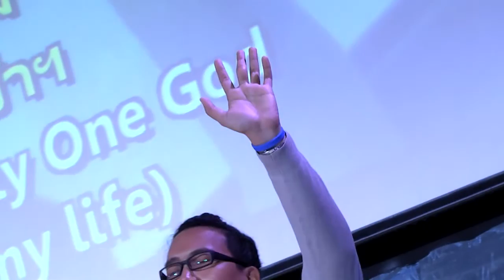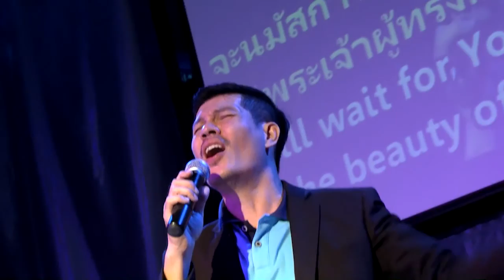รอบนมัสการประจำวันอาทิตย์ Nx Bkk 16/08/2015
0:00 ให้พระองค์เป็นหนึ่ง
6:05 สาธุการพระนาม (ผู้ใดสร้างฟ้าและเมืองสวรรค์...)
9:52 ฉันชื่นชม (ฉันชื่นชม ฉันชื่นบาน...)
11:01 สาธุการองค์พระเจ้า (สาธุการ องค์พระเจ้า โดยพระวิญญาณและด้วยพระคำ...)
12:42 โดยพระเจ้า (โดยพระเจ้า เราไม่มีความกลัวเกรง...)
17:26 ใจฉันต้องการพระองค์ (ฉันกระหายพระองค์...)
23:04 เมื่อมองดูความบริสุทธิ์ของพระองค์
28:36 สาธุการ สาธุการ